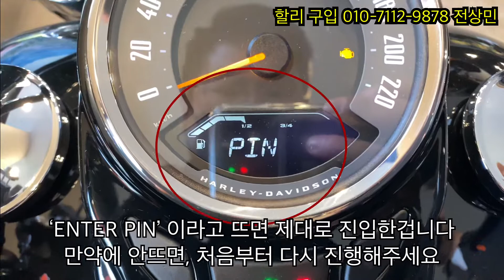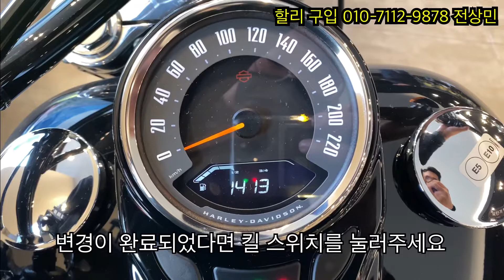할리데이비슨 비밀번호 변경하기 나만의 비밀번호 할리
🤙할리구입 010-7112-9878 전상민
😍친절한 득춘씨